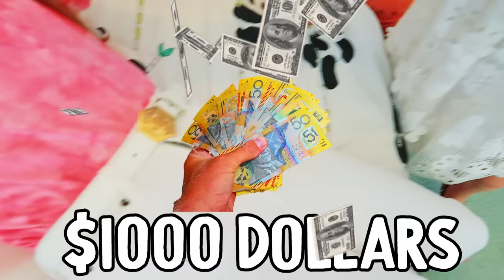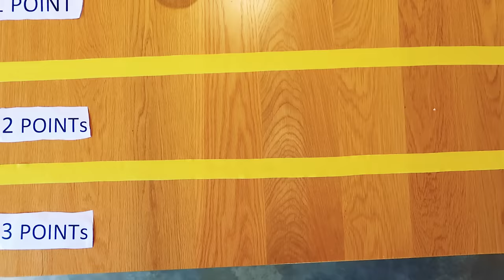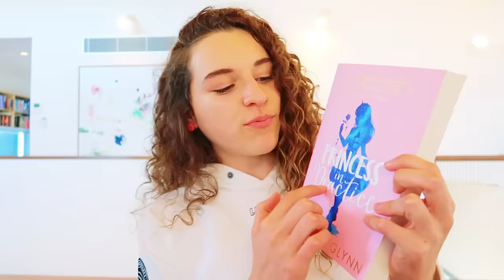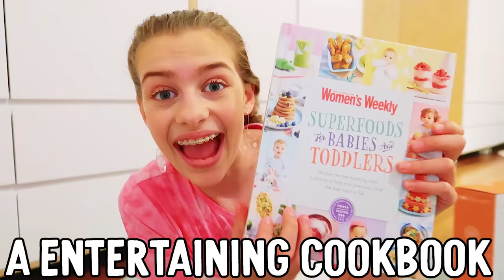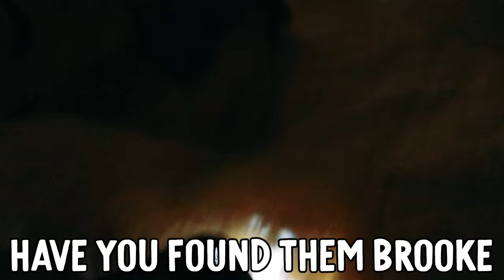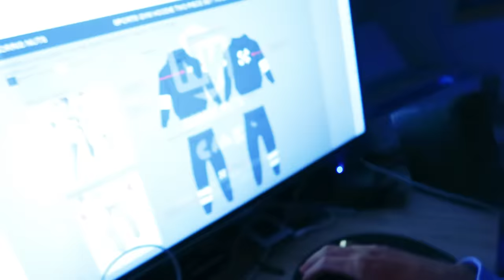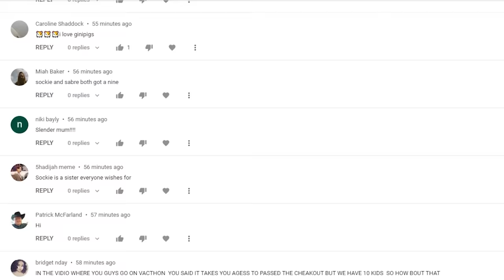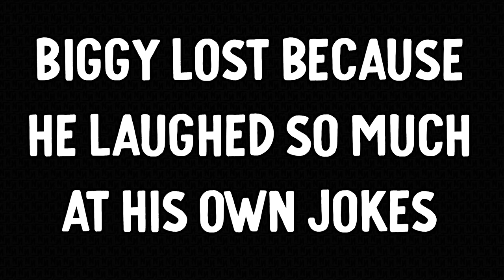LAST TO SLEEP WINS $1000 w/The Norris Nuts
In this video we find out which Norris Nut will be the last one to fall asleep. The last person who is still awake will wins $1000. There is also Biggy's surprise present, Norris Nuts house Hide and Seek, Playing Roblox and a midnight feast of food. Will it be Sabre, Sockie, Biggy or Naz who wins? There is a cash prize of $1000.